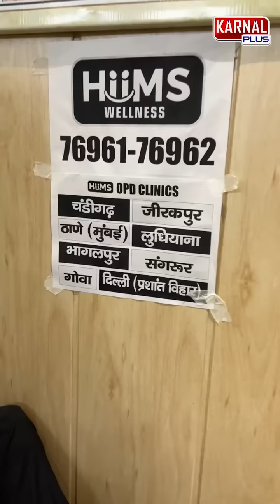अचानक सीने में उठा दर्द धड़कन तेज़ ऐसे हुआ बचाव Dr Priyanka Vishwas HIIMS Lucknow